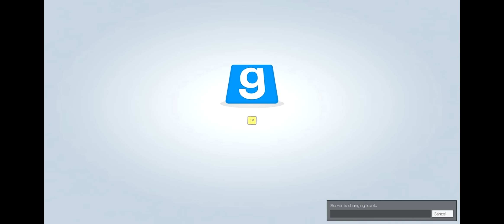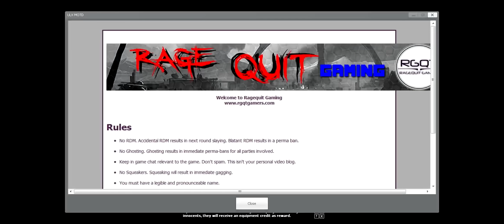Seems Legit Bro, Gmod (1)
SEEMS LEGIT MAN!